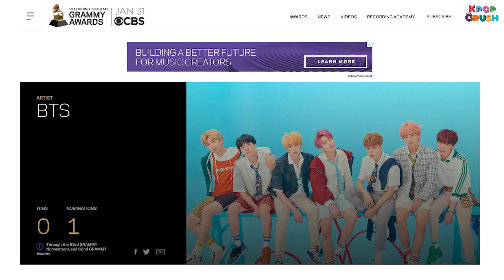BTS is Hated by Japanese No.1 Idol? His Absurd Remark in Controversy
KPOP NEWS
This is a new channel of Korea Crush 💜

Fast and accurate contents for KPOP fans worldwide!